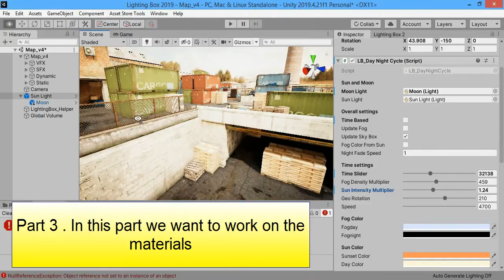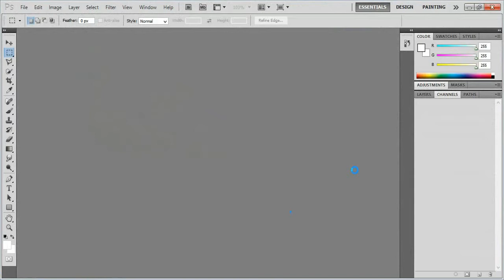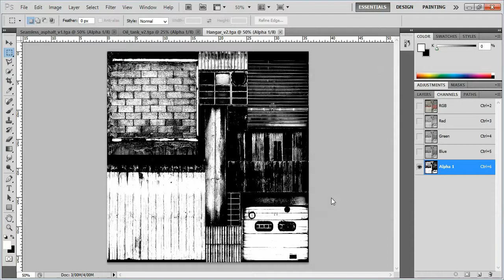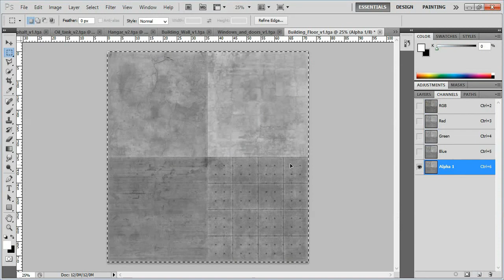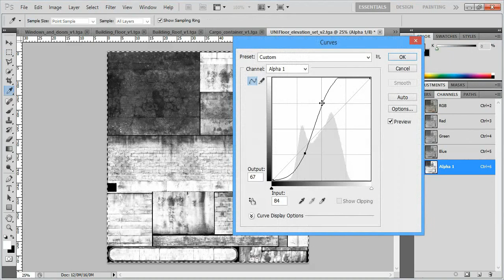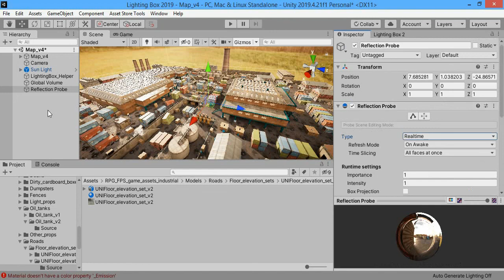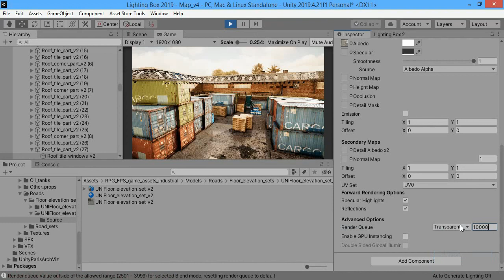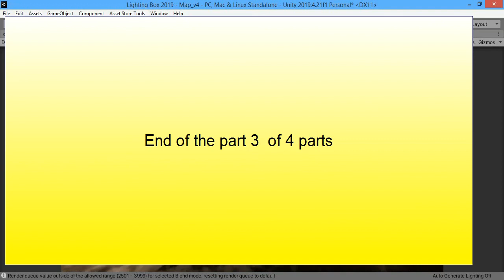Unity Realtime GI and Day Night Cycle Tutorial Part 3